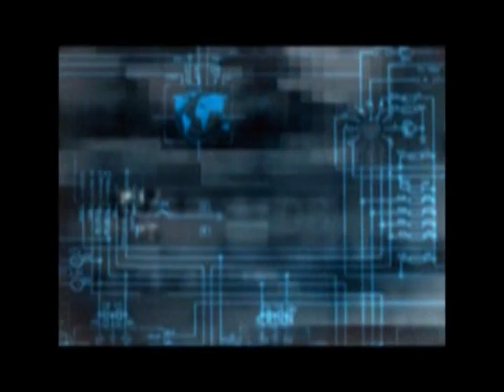Bloody Day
Les Carroz-d'araches . 9 Décembre 2012.
Derniere session de snow 3 jours avant mon départ Canarien.
Avec Ziad et Dom.